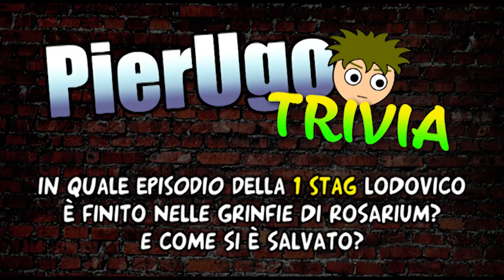15 - Unire l'utile al dilettevole